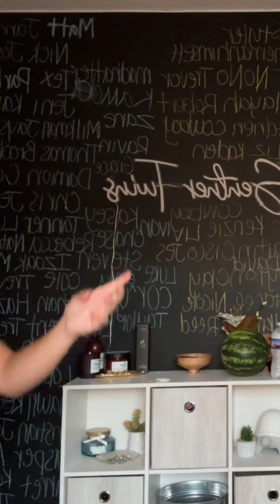ootd triplets pink funny ootd